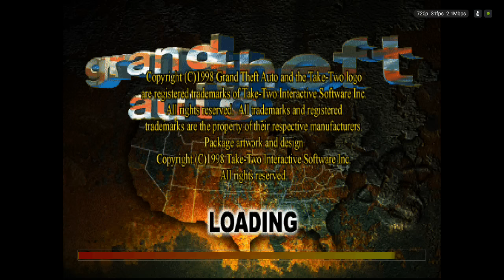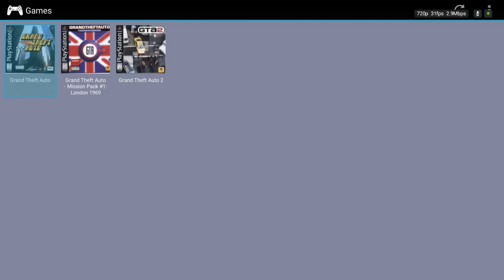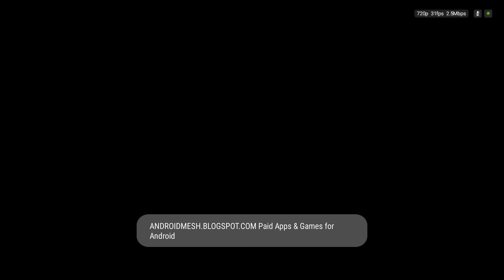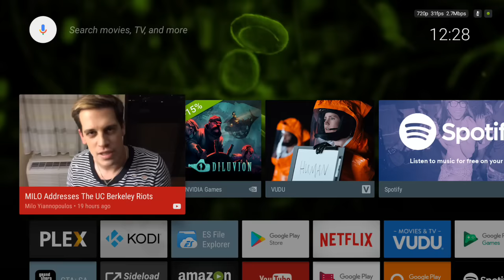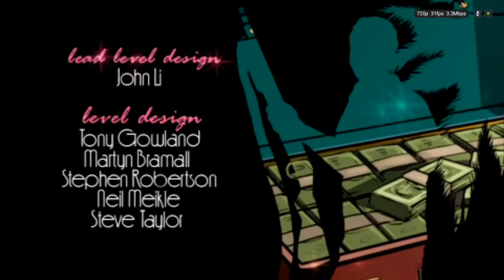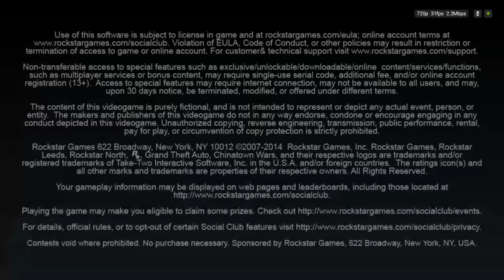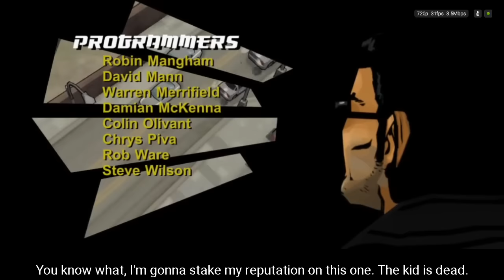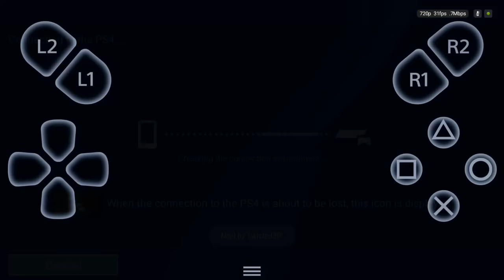10 GTA Games Being Played on the New Nvidia Shield TV 2017 16GB!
10 GTA games being played on the Nvidia Shield TV 16GB 2017 model, one of them is being played via PS4 remote play, the rest are either emulated or native ports. Gameplay and cutscenes included.

The Device is recording at 720p to the same storage that the games are running off so the performance is down a little because of that.

GTA (PS1)
GTA London (PS1)
GTA II (PS1)
GTA III (Android)
Vice City (Android)
San Andreas (Android)
Liberty City Stories (Android)
Vice City Stories (PSP)
China Town Wars (Android)
GTA V (Remote Play)